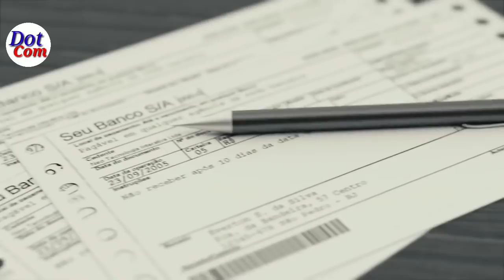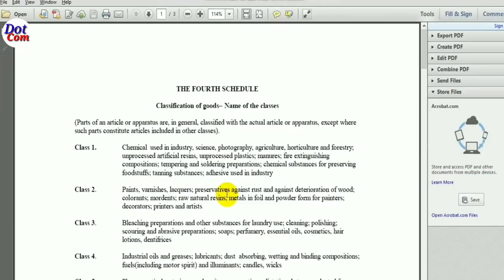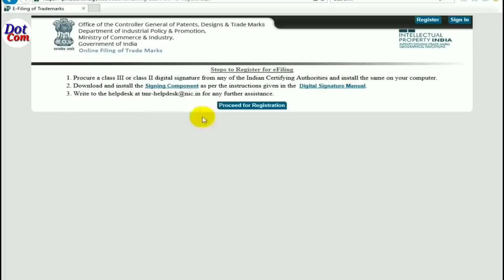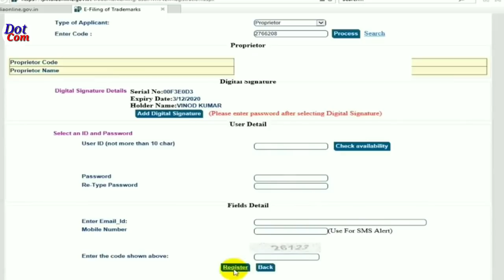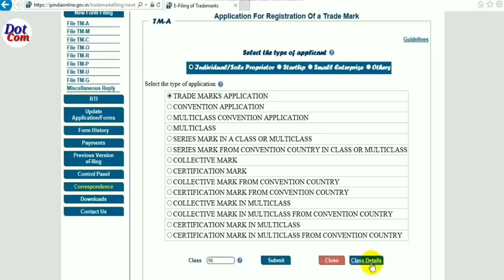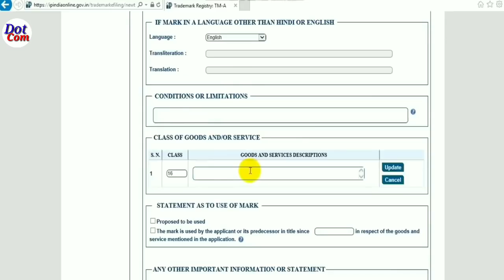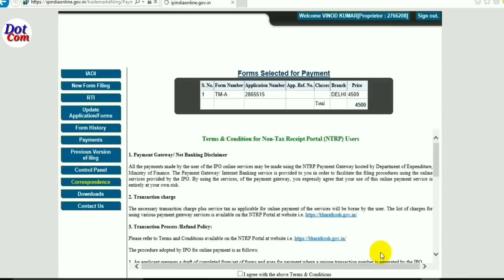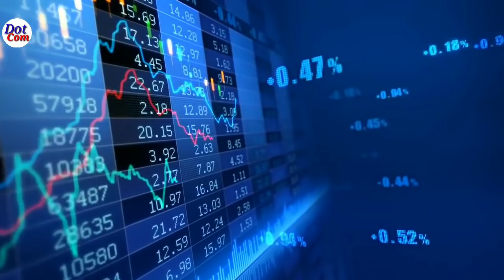ট্রেডমার্ক রেজিস্ট্রেশন পদ্ধতি। অনলাইনে ট্রেডমার্ক রেজিস্টার । Trademark Registration Process Online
■ নমস্কার বন্ধুরা। 💐💐💐💐